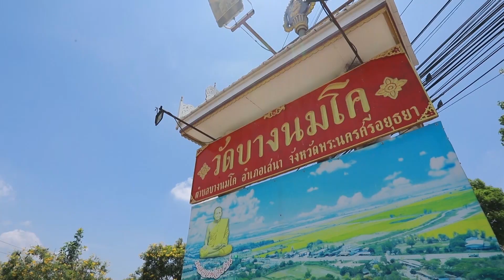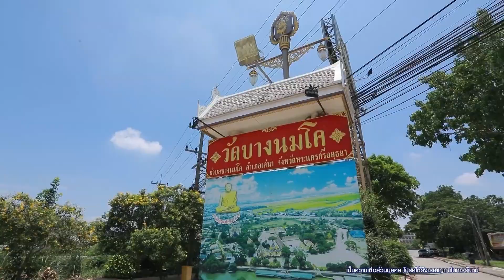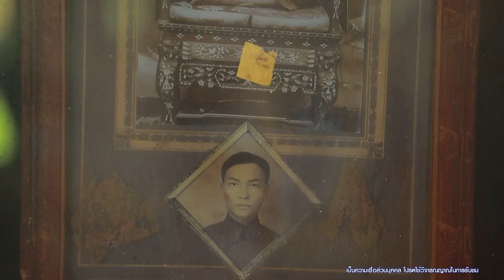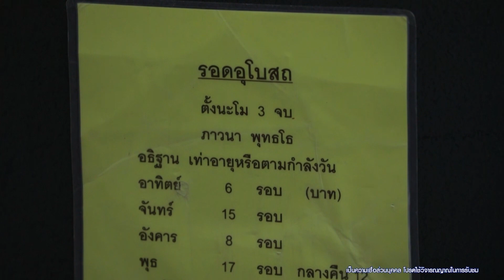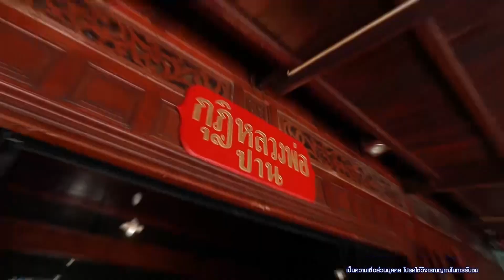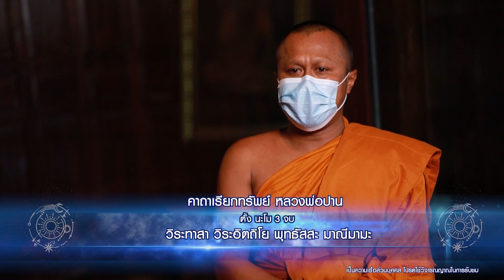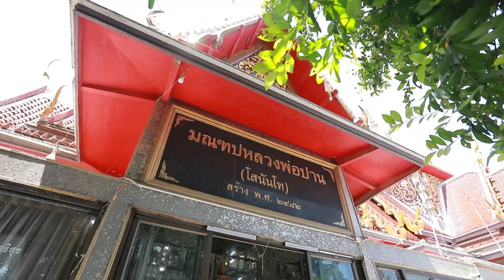ย้อนจุดกำเนิด อภินิหาร หลวงพ่อปาน วัดบางนมโค I ตามไปมู EP.15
ตามไปมูสัปดาห์นี้
เราจะพาคุรผู้ชมมาที่ จังหวัด พระนครศรีอยุธยา
พร้อมกับมาเปิดความศักดิ์สิทธิ์ ณ วัดบางนมโค
เกจิอาจารย์ชื่อดังอย่าง หลวงพ่อปาน ที่มีพลังของเมตตามหานิยม
ผู้ใดที่ได้มากราบไหว้ หรือ ขอพร ประสบคามสำเร็จดังคำขอแทบทุกราย
เรื่องนี้จะเป็นจริงหรือไม่ เราไปหาคำตอบกัน

📅ตามไปมูได้ทุกวันอาทิตย์ ⏰เวลา 12.00 น.
ทางช่องอัมรินทร์ทีวี HD 34 📺

คุณพราว : 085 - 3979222
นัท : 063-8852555